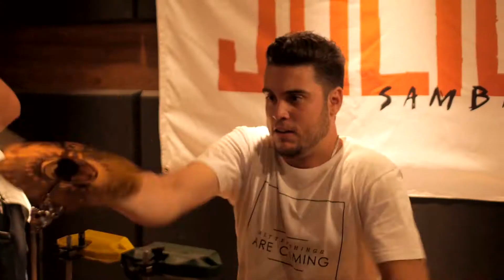Ao Vivo na Casa do Chá: Los Julios - Colorir Papel/Sugar/Cachimbo da Paz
Los Julios fazem um pot-pourri  de "Colorir Papel", "Sugar" e "Cachimbo da Paz", ao vivo na Casa do Chá.